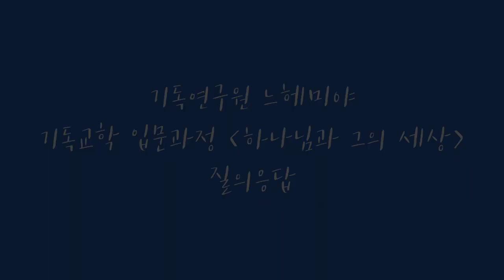Q. 성경의 일점 일획? 원본과 사본? 번역?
기독교학 입문과정 [하나님과 그의 세상] 질의응답 중